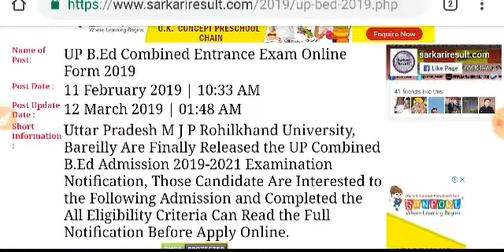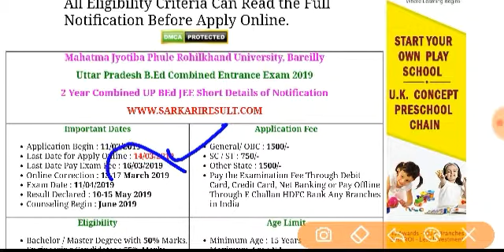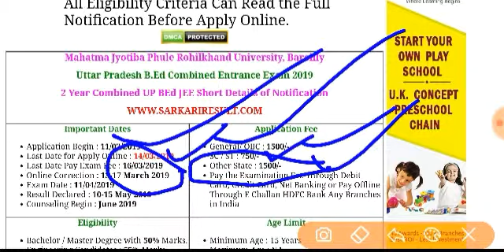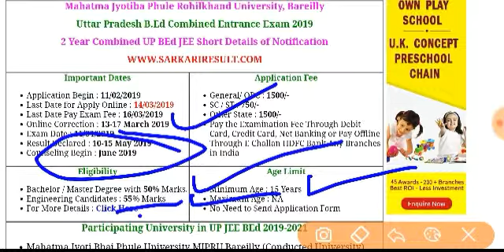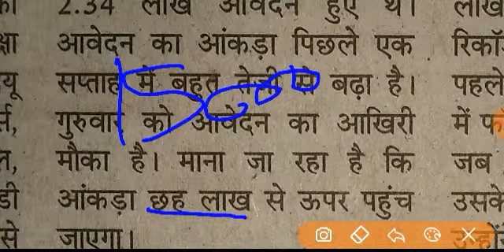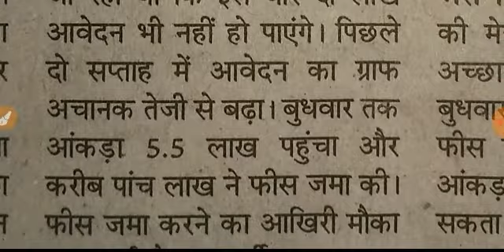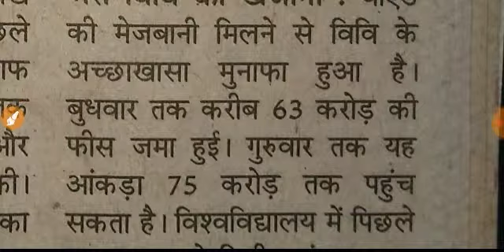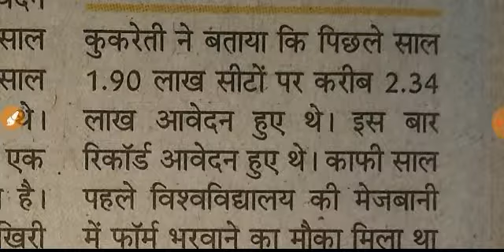UP B.Ed कितने फार्म पडे ।।।। अधिकारिक प्रूफ के साथ ।।।।।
नमस्कार दोस्तो स्वागत है आपका मे